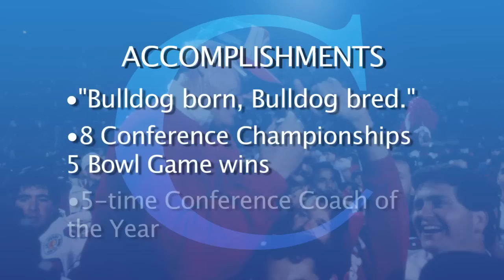Memorial planned for Coach Jim Sweeney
Former Fresno State Football Coach Jim Sweeney died on Friday, Feb. 8. A public memorial service will be held Saturday, Feb. 16, at 2 p.m. in Bulldog Stadium.